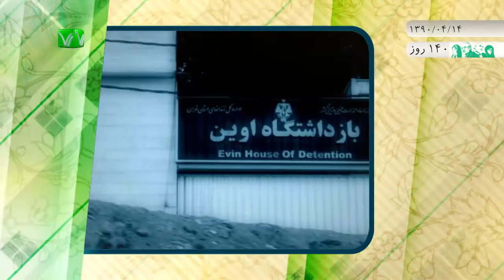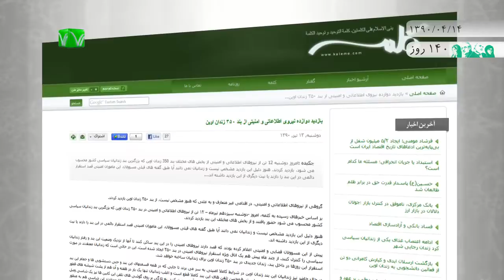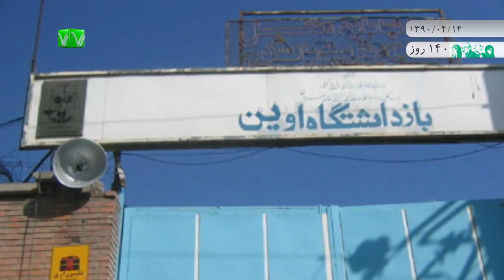اخبار رسا؛ 14 تیر 1390؛ بخش 1